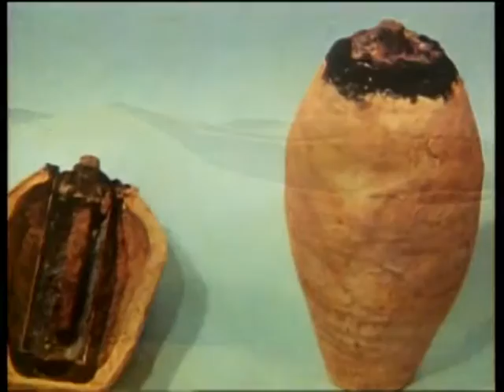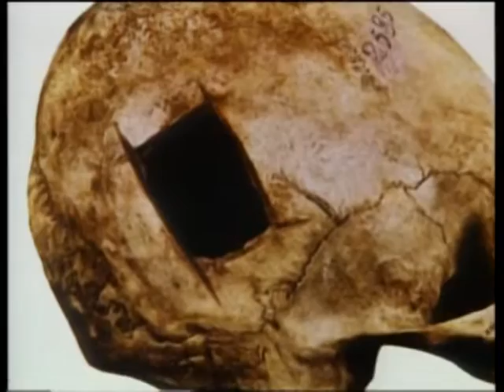Un Homínido que Dominaría al Mundo y Viajaría al Espacio. Los Ingenieros del Milagro Geométrico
La migración de homínidos por todo el planeta probablemente comenzó hace entre dos y 1.8 millones de años.
El fuego es un elemento de utilidad para los humanos y que constituye uno de nuestros más grandes descubrimientos. Sin embargo, la verdadera importancia del fuego en la evolución humana recae en la determinación que tuvo sobre su cerebro y, consecuentemente, en el desarrollo de su mente, la más poderosa adquisición de nuestra especie, que nos distingue y eleva en el reino animal.
Científicos miles de años después descubren tecnologías antiguas adelantadas para su época, por ejemplo: Los escépticos de la llamada "Pila de Bagdag" de  afirman que el pequeño recipiente no es más que un frasco para almacenar papiro. Otros dicen que se utilizó para galvanoplastia. (Pero si se usó para galvanoplastia, ¿por qué no se descubrieron objetos galvanizados?) Algunos investigadores creen que la presencia de asfalto, usado como sellador, y las propiedades corrosivas dentro del frasco, prueban que el artilugio contenía un líquido cáustico. En la antigüedad, la mayoría de los líquidos utilizados eran aceites o ácidos.. Los investigadores creen que el líquido corrosivo utilizado en la batería de Bagdad era vinagre o vino. Otras culturas antiguas también usaban la electricidad con fines medicinales en ese momento. Los griegos y los romanos usaban peces eléctricos para curar los dolores de cabeza y la gota.
Fue el descubrimiento arqueológico más  importante en la era moderna. En un naufragio en Grecia se encontraron estatuas y demás objetos muy antiguos, pero uno de ellos les llamó la atención a los investigadores, era un bloque de bronce donde se podía observar unas ruedas dentadas, se le hizo unos estudios con rayos x y llegaron a la conclusión que el aparato era para determinar las posiciones de sol, la luna y las estrellas en el pasado, presente y futuro, fue la primer computadora analógica de la Grecia antigua y del mundo, llamado el "Mecanismo de Anticitera".
Herón inventó la primera máquina de vapor, llamada eolípila. Fue un sabio, ingeniero y matemático que empezó su brillante carrera en el ambiente científico helenístico de la Alejandría de la provincia romana de Egipto. Sus descubrimientos se adelantaron en siglos a la mecánica moderna, descubriendo la ley de acción y reacción.
Las pirámides de Egipto y de la ciudad perdida de los Incas fueron construidas con tecnologías que hoy mantienen en vilo a los científicos e investigadores. Desde que se crearon hace más de 4500 años, las pirámides de Egipto han sido vistas como portentosos y emblemáticos monumentos de la civilización egipcia. Se trata de la maravilla más antigua y única que se conserva. Sin embargo, las pirámides egipcias, y concretamente las de Giza las tumbas de los faraones Keops, Kefrén y Micerino, se construyeron al comienzo de la larga historia imperial. Erigidas durante el Imperio Antiguo de Egipto, las tres son el punto álgido de la construcción funeraria en pirámides. Se calcula que fueron construidas entre el 2570 a.C y el 2511 a.C.
La ciudadela monumental de Machu Picchu que mandó a construir el noveno inca del Tahuantinsuyo, Pachacútec es varias décadas anterior a lo que se creía.
Machu Picchu estuvo en uso desde aproximadamente el 1420 hasta el 1530 Cuando los españoles llegaron a Cuzco, en Perú, en 1533, Machu Picchu ya había sido abandonado.
La construcción de la Ciudad Perdida de los Incas (Machu Picchu) es inconcebible ya que la misma esta ubicada a 2.700 metros de altura en un aire enrarecido y para la cual se debieron desplazar rocas de más o menos 200 toneladas para su edificación de los altos Andes.
Las ruinas de Tiahuanaco en Bolivia se encuentran a 3.600 metros de altura. Esta cultura preincaica abarca desde el año 1500 a.C. hasta el año 1000 d.C. Debido a su antigüedad, el área que ocupaba y el largo periodo de tiempo en el que se desarrolló, muchos estudiosos opinan que es la cultura madre de otras civilizaciones como el imperio inca. Se cree en ámbitos científicos que llegó a estar ocupada desde hace 14.000 años. La zona arqueológica que ocupa 30 hectáreas, los lugares más emblemáticos de la antigua ciudad, la Puerta del Sol labrada en roca volcánica con un peso de más de 150 toneladas, dentro del templo de Kalasasaya, la pirámide de Akapana y el templo semi-subterráneo, el famoso monolito Benett.
Otra cultura fue la de Nazca, eran guerreros, pero poseían conocimientos en la trepanación, era una cirugía craneal primitiva utilizada que aliviaba la presión sobre el cerebro por heridas de batalla o con fines rituales.
Otro legado de ésta cultura es la de los antiguos geoglifos de enormes dimensiones (figuras sólo observables desde un avión), localizados en las Pampas de Jumana, en el desierto de Nazca (Perú).
También habían objetos con forma de globos aerostáticos que fueron replicados y hechados a volar.